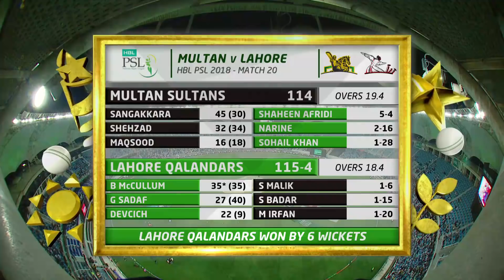Short Highlights | Lahore Qalandars Vs Multan Sultans | Match 20 | 9 March | HBL PSL 2018|M1F1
Short Highlights | Lahore Qalandars Vs Multan Sultans  | Match 20 | 9 March | HBL PSL 2018